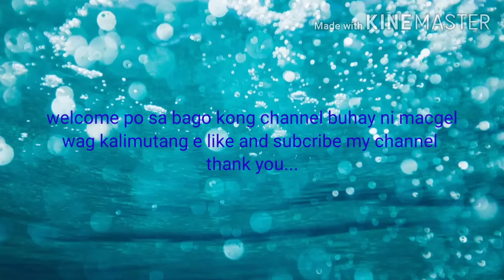ryanevangelio vlog#1 Call of duty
playing of call of duty...kung paano matalo o manalo